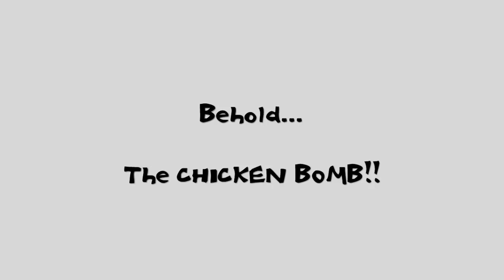ChickenBomb.mp4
CHEEKANS!! Zomg.